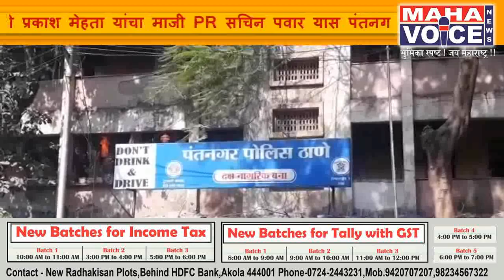गृहनिर्माण मंत्री प्रकाश मेहता यांच्या माजी खाजगी सचिवाला हत्ये प्रकरणी अटक...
घाटकोपर चे ज्वेलर्स राजेश्वर उदानी हत्येप्रकरणी गृहनिर्माण मंत्री प्रकाश मेहता यांचा माजी खाजगी सचिव सचिन पवार यास पंतनगर पोलिसानी केली अटक असून आज सचिन ला न्यायालयात हजर करणार असल्याची माहिती असून नेमकी हत्या कश्यासाठी झाली असून हे समोर आले नसून घाटकोपर पोलीस या बाबत कसून चौकशी करीत आहे